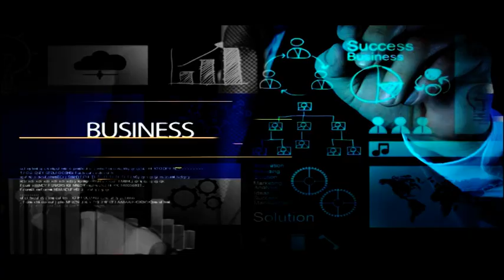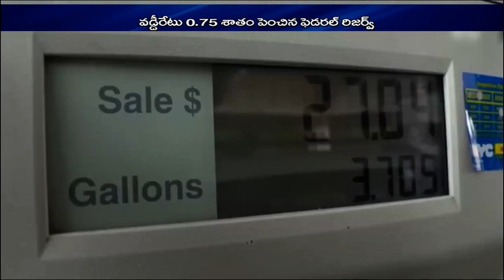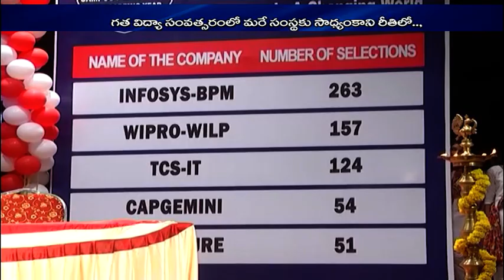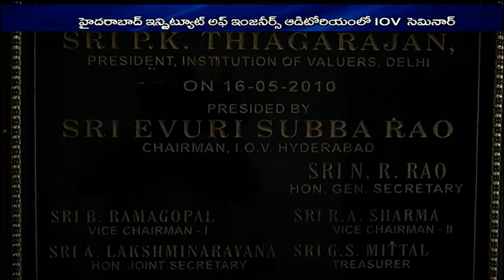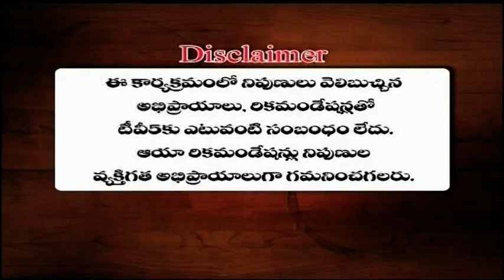18th June 2022 TV5 News Business Weekend | TV5 Money